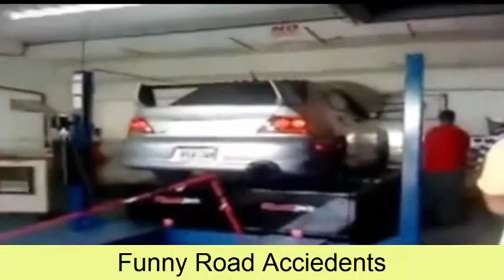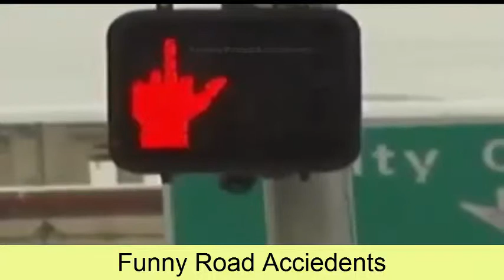Funny road accidents,Funny Videos, Funny People, Funny Clips